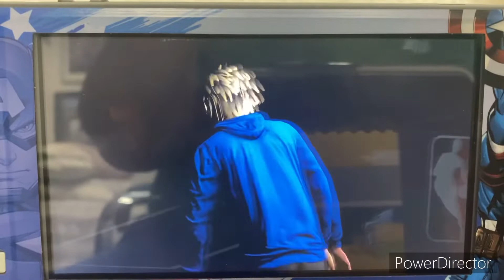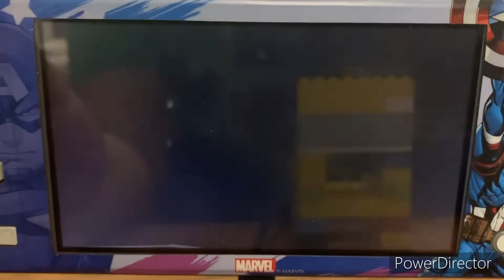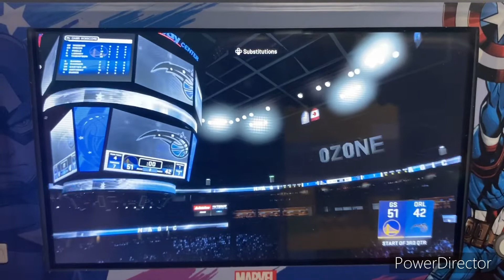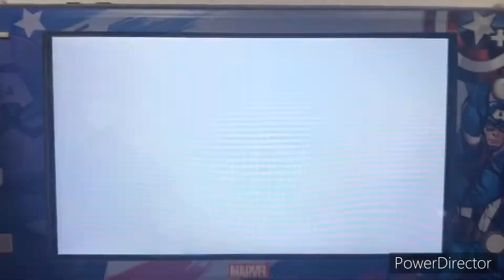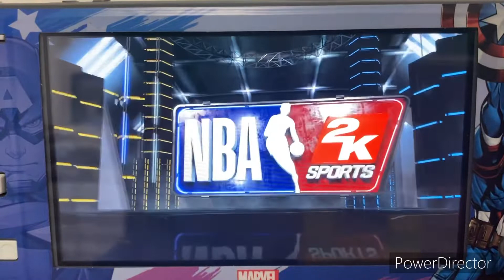NBA 2K22 NBA 2021-22 Season - Golden State Warriors @ Orlando Magic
Welcome to the NBA in Orlando!! Today’s game features the Golden State Warriors taking on the Orlando Magic at the Amway Center in Orlando, Florida, home of the Orlando City SC, Orlando Magic, & the Orlando Pride!!